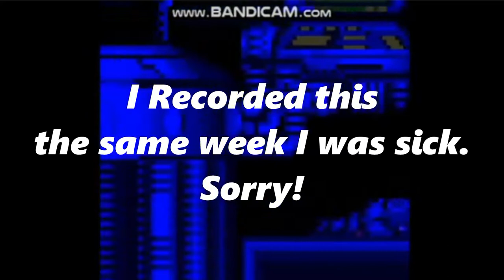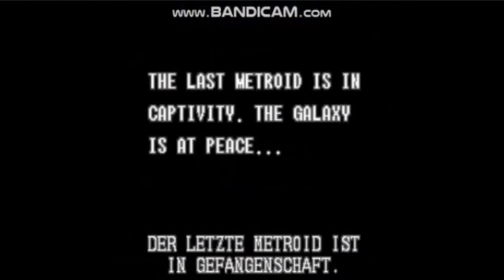Reacting To The First Episode Of The Channel!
The First Episode was pretty bad. But what first episode isn't? Note I also recorded this when I was sick that week sooooo, oops.

5 Days Left...